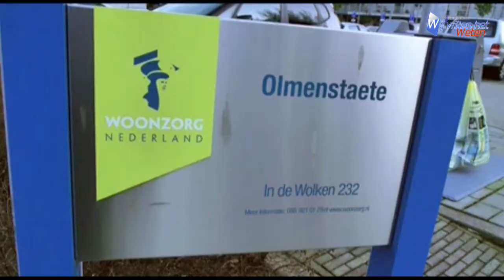Een huis huren in Amstelveen Neem hoop geld mee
Zondag werd bekend dat Minister Blok vrije sector middenklasse huurwoningen wil laten bouwen met huren die niet hoger mogen worden dan 1000 euro. Klarie van den Heuvel-Wijhenke strijdt al jaren voor een huurplafond van haar woning